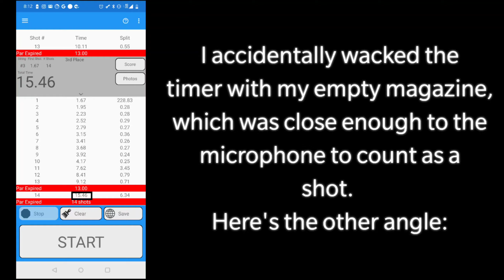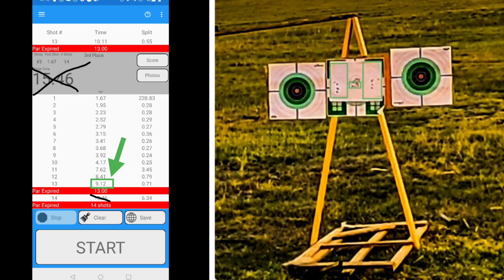July 2020 Range Trip Cold Start- Baer Solutions Drill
Got out to the range on Tuesday for a belated 4th of July Celebration range trip with some friends. Had an amazing time at an amazing spot in Northern Colorado. This is a demonstration of what deliberate, focused, dry fire can allow you to accomplish. It's also an opportunity to.test out my new Shadow Systems MR920 Combat Optics gun with it's Holosun 507c v1, and Streamlight TLR-7A setup, out of a slightly modified Tenicore Sagax Lux AIWB holster.

 A breakdown of what I learned/can improve and how this video reflects a year's worth of work, and wraps up the OYOT /One Year of Training series and rolls it into a more general category of 'concealed carry journey' coming soon. Thanks to my friend for coming with me and  being patient while I shot my warmups, you have no idea how long I've been looking forward to that, and working towards those results.